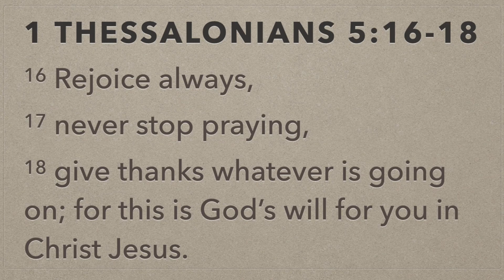Life After Lockdown? Rejoice always, Pray without ceasing - The Wise Bible Guy - 1 Thess 5:16-18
We’re in trying times, but be encouraged from 1 Thessalonians 5:16-18:

16 Rejoice always,
17 never stop praying,
18 give thanks whatever is going on; for this is God’s will for you in Christ Jesus.